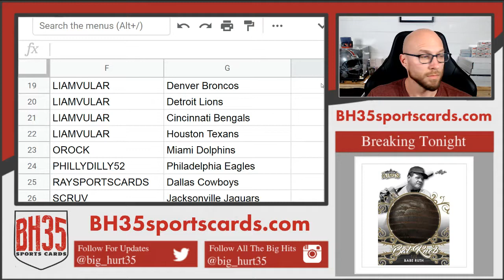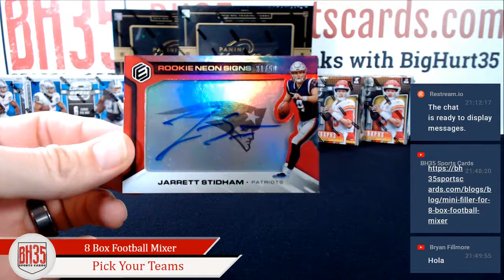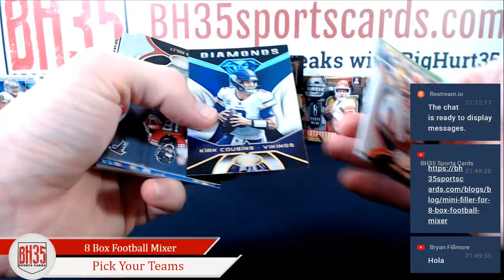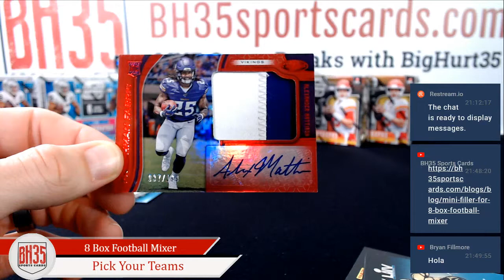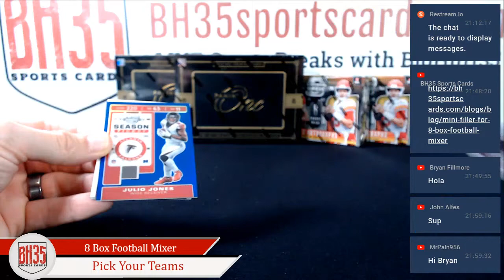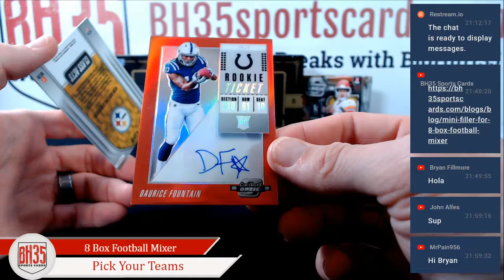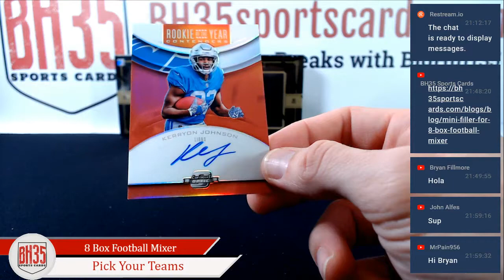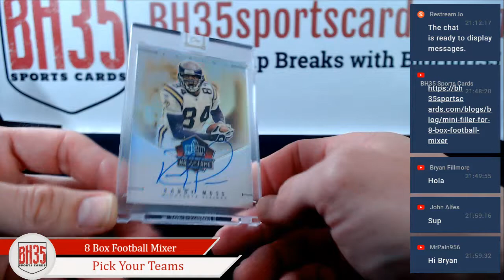8 Box Football Mixer | Pick Your Teams